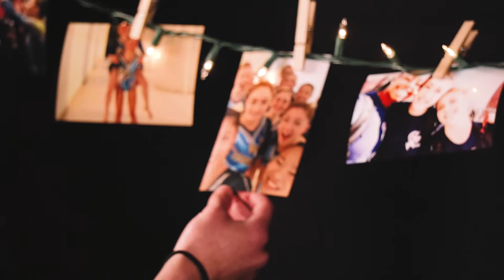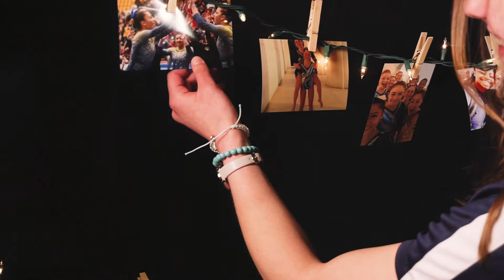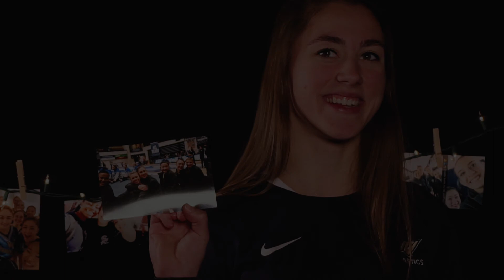Beyond the Buff and Blue: Alex Zois